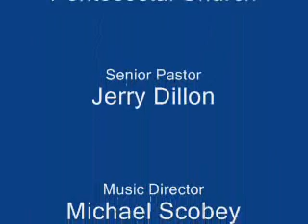"Come Reveal"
Parkway Ensemble